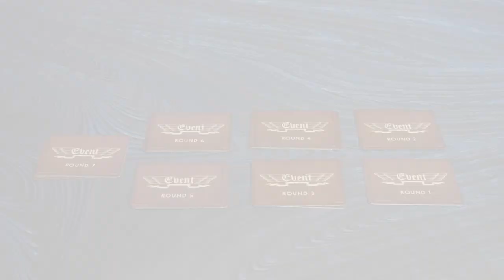PAN AM the Game Set Up and How to Play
In this exciting episode, we dive into the captivating world of Pan Am, the acclaimed board game that allows you to relive the golden age of aviation. Join us as we provide a tutorial on the set up, how to play, walking you through the intricacies of the rule set.
So, buckle up and get ready for a high-flying adventure in our Pan Am how-to-play guide and review! Let's soar to new heights together!

00:00 Intro
01:54 Rules
03:48 How to Play